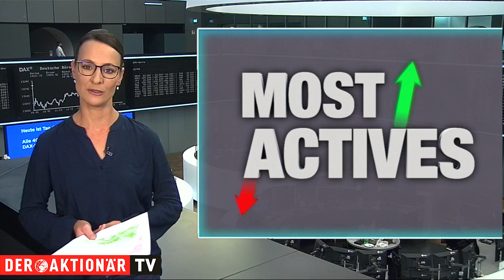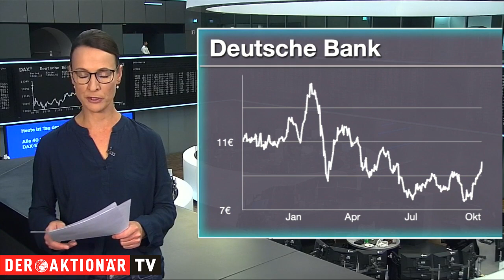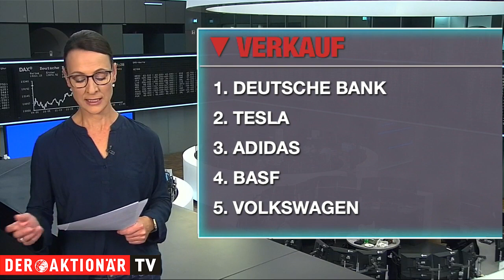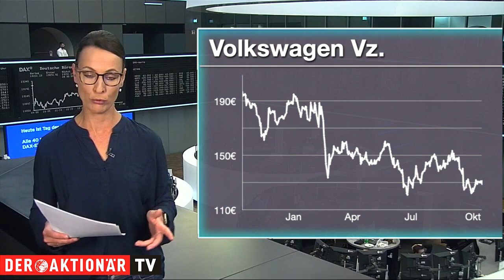Deutsche Bank, Tesla & Volkswagen - die meistgehandelten Aktien des Tages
Unter den Käufen findet sich heute beispielsweise die Deutsche Bank. Die Deutsche Bank hat in dieser Handelswoche bisher richtig gut performt. Seit Montag ging es mehr als zehn Prozent nach oben. Vor allem die starken Quartalszahlen haben die Anleger überzeugt. Positives kam dann auch von der Analystenseite. Die Aktie kämpft aber derzeit mit einer wichtigen Marke.
Bei den Verkäufen steht Tesla im Fokus. Die Ära von Elon Musk bei Twitter hat laut Medienberichten mit Entlassungen in der Chefetage begonnen. Musk will zunächst selbst den Chefposten bekleiden. Musk hat große Visionen für den Kurznachrichtendienst. Das kostet jede Menge Zeit, Geld und viel Kraft.